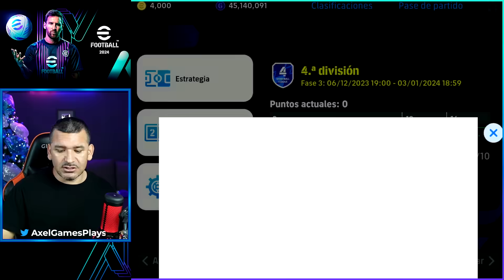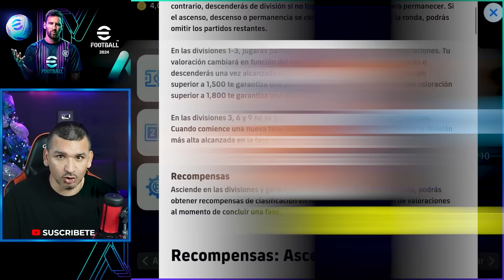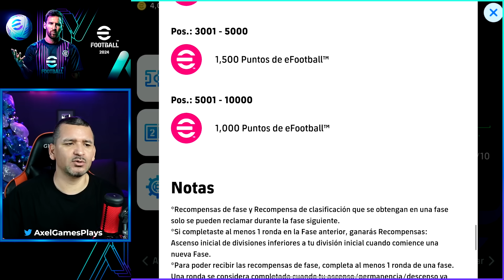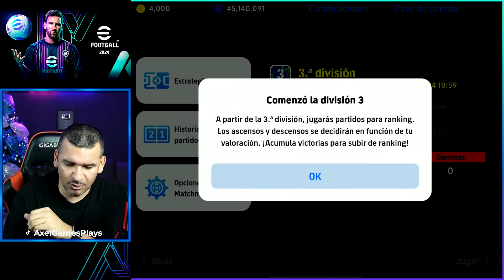🏆 Así es la "NUEVA LIGA eFootball" 2024 🏆 ¿Ahora será más COMPETITIVA & JUSTA? ⚽ AXG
En esta nueva temporada en eFootball ha cambiado un poco en divisiones, ahora en teoría será mas justa en el emparejamiento y tendrás que llegan a una cantidad de puntos si quieres subir de división a partir de la División 3. Te dejo todos los detalles.

* Version Wi-Fi
* Chip M2 de Apple
* 256 GB